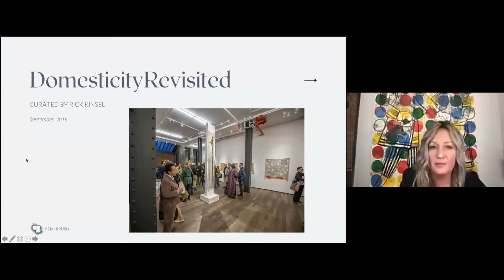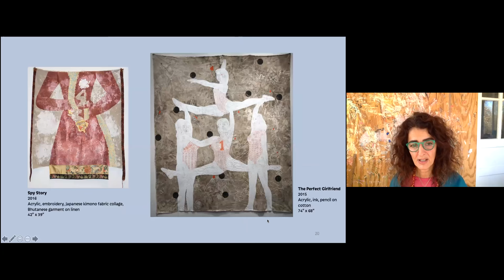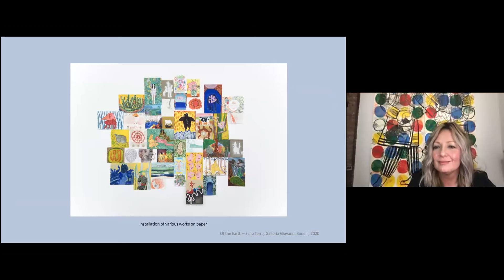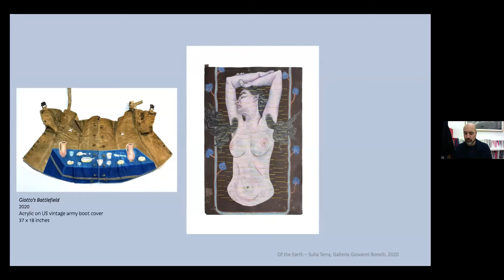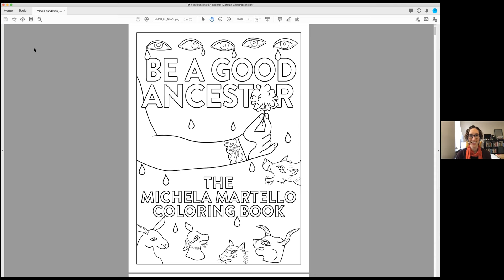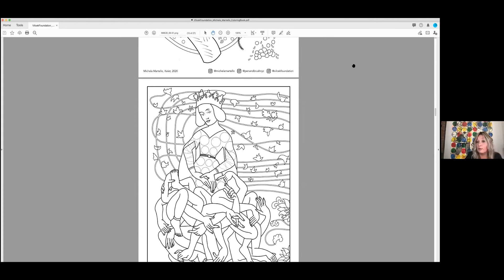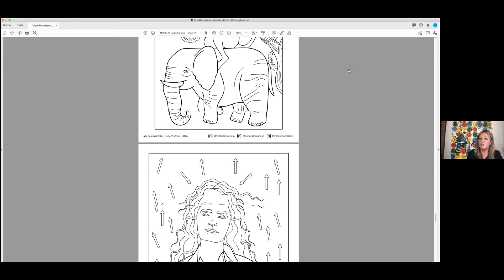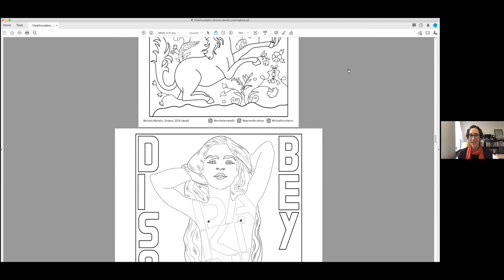Tradition and transgression: The artwork of Michela Martello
On November 24, 2020, the Vilcek Foundation and Pen + Brush hosted a moderated artist talk with Italian-born artist, Michela Martello. A multidisciplinary artist, Martello’s work explores feminist themes through the combination of traditional and contemporary influences.

In collaboration with Pen + Brush, the Vilcek Foundation recently published "Be A Good Ancestor: The Michela Martello Coloring Book," the latest in a series of coloring books produced by the Vilcek Foundation. The purpose of the coloring books, illustrated by Paula Kinsel, is to share the work of diverse artists with people in a fun and innovative way.

Martello’s work was featured in a solo exhibition, Sulla Terra, at Galleria Giovanni Bonelli in Milan. Work by Martello is also featured in Pen + Brush’s exhibition, Isolation to Revolution/Rebirth to Dissent, on view through December 11, 2020.

This exciting discussion with the artist with curators Delikat and Giovanni Bonelli, and illustrator Kinsel, examined Martello’s process and her work. The discussion explored the impact of her work on audiences both in the United States, and in her native Italy, and the process of looking at, deconstructing, and reimagining art to make something new.

To learn more and download the "Be A Good Ancestor: The Michela Martello Coloring Book"